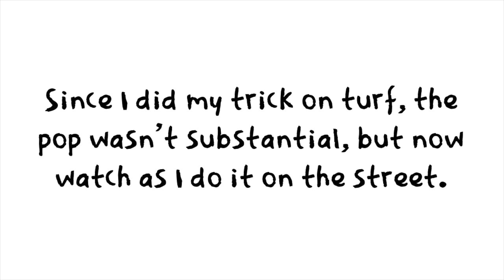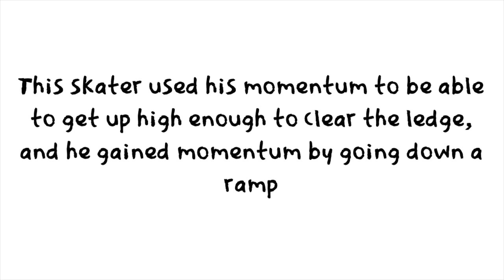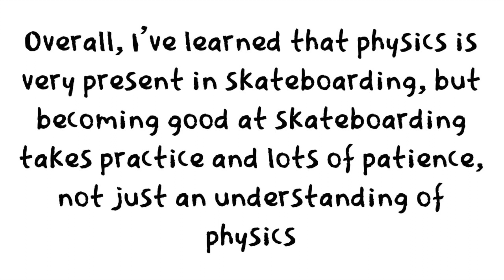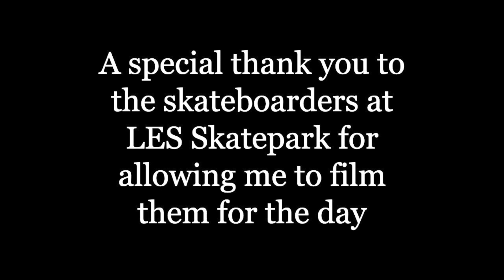Understanding Skateboarding With PHYSICS!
So over the winter break, my teacher allowed me to make a film for extra credit in my physics class. I decided I would analyze how to skateboard with physics. I thought that I would share it with you guys, so I hope you guys enjoy this short film on skating!